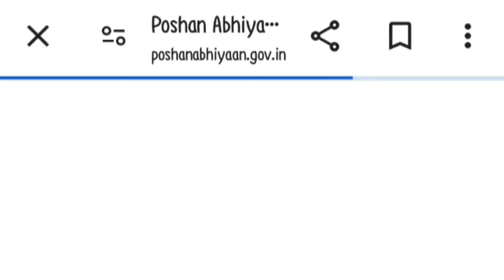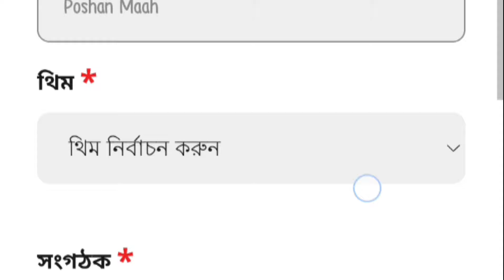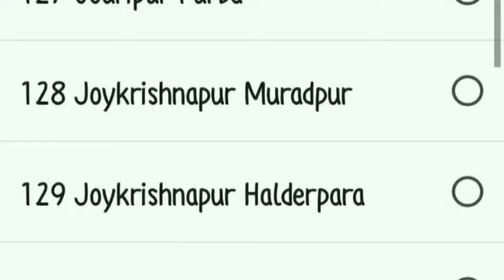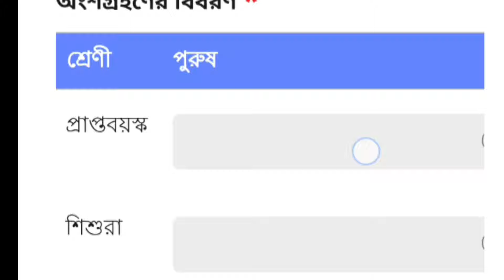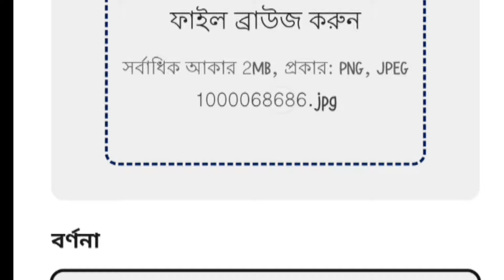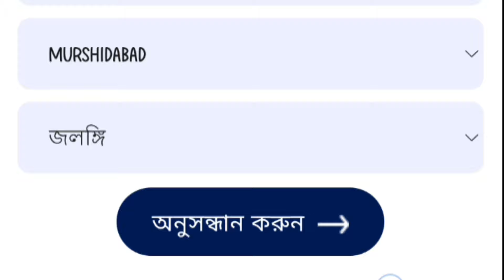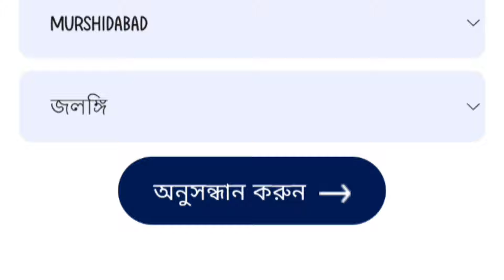Jan andolan portal//13/09/24 তারিখ থিম ও অ্যাক্টিভিটি কি//ছবি আপলোড করছন কিন্তু দেখতে পাবেন কথায়//